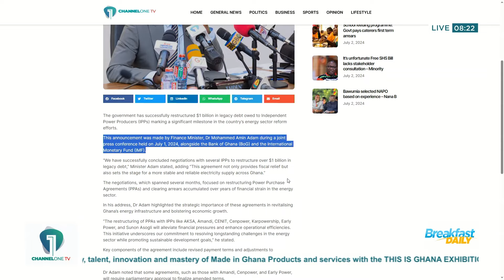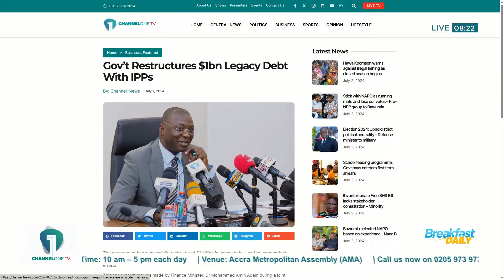Energy Sector Crisis: Government restructures $1 billion Legacy Debt with IPPs